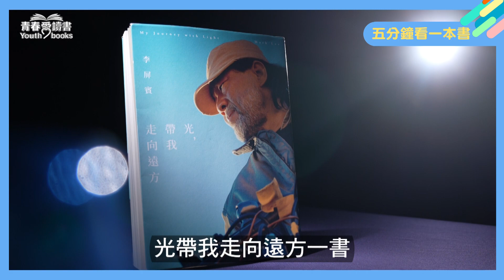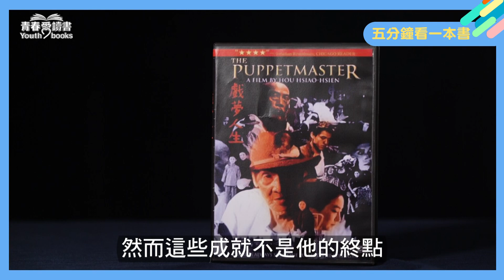鏡頭之後 光影大師李屏賓的攝影之路 《光，帶我走向遠方》｜五分鐘看一本書｜青春愛讀書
「我的人生簡單來講就是從一部電影到另一部電影，從清晨的微光到黑暗中仍然存在的光 ...」
22歲入行，今年68歲的李屏賓已經拍攝超過100部電影，並拿下過七座金馬獎最佳攝影、柏林影展銀熊獎、坎城影展攝影等大獎。
雖然享譽國際，但李屏賓仍十分謙遜，他在自傳中說到自己是大家永遠的賓哥，平起平坐的朋友。日本人稱他OK桑，因為靈活又大膽的他總可以利用環境資源，捕捉或創造出令人驚豔的光影，解決電影拍攝現場的問題，並留下許多經典鏡頭。
到底在這些經典鏡頭背後的攝影師，如何創造出屬於他的電影美學? 又有哪些故事?
《光，帶我走向遠方》是李屏賓對自己電影人生的回顧，他寫下自己的人生故事，也寫下近半世紀的電影拍攝經驗，從底片到數位，從新電影、藝術電影到商業拍攝，
讓讀者得以有機會走進鏡頭之後的思考世界，看見一代大師的光影美學也看見他的待人處事之道!
📗主題書：《光，帶我走向遠方》
作者：李屏賓
出版：平安文化 @CrownBookClub
導讀：李屏賓